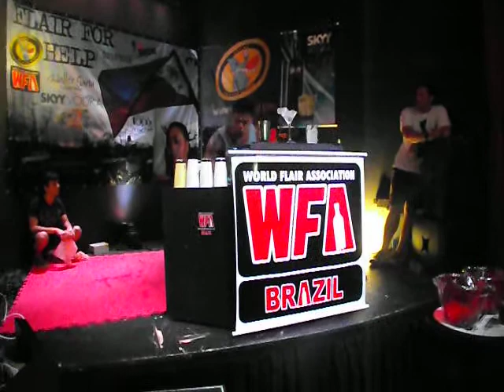Flair for help - Semipro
2 Lugar - Wilson Souza